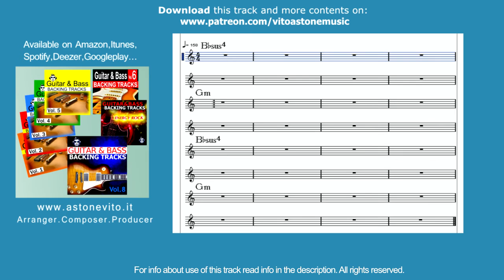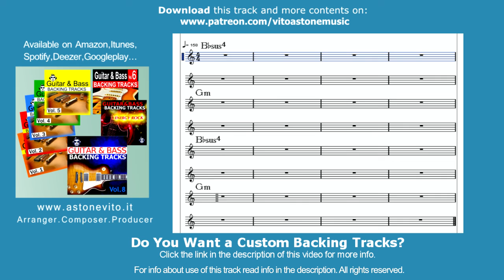STEVE MORSE Style Guitar Jam Track 158 Bpm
On iTunes,Amazon,Googleplay,Spotify my compilation:

- GUITAR&BASS Backing Tracks vol.1,2,3,4,5,6,7

GUITAR&BASS Vol. 8 e Vol.9 (by Top One Backing Tracks):

IMPORTANT!
All Rights Reserved (You can use this track for study, for fun, for personal purposes, BUT it's not permitted to make songs with lyrics and it's not permitted commercial use, for more info write an email).